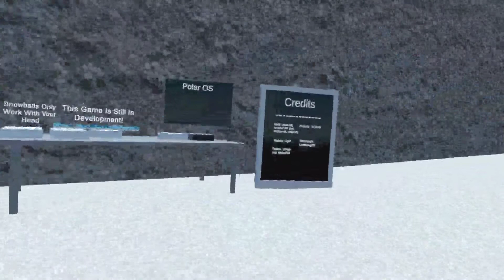the FALL FlashBack sale is OUT NOW!!! (Gorilla tag)